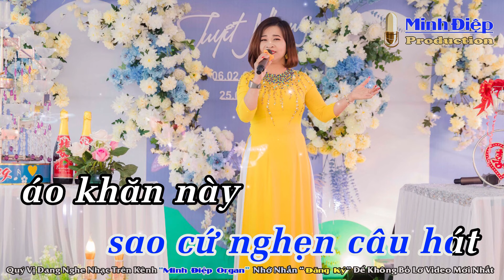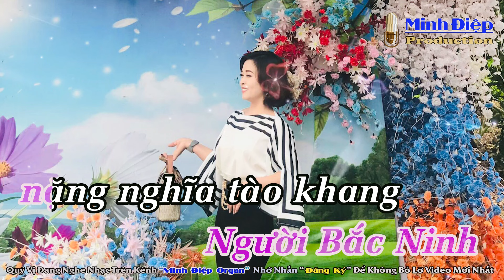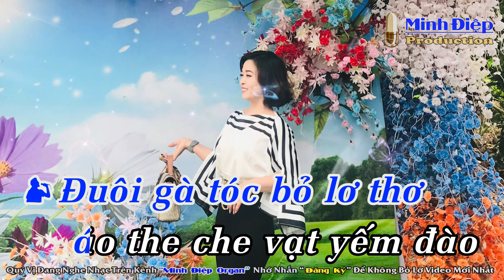Người Ơi Đến Hẹn Lại Về Karaoke Song Ca - Minh Điệp Organ